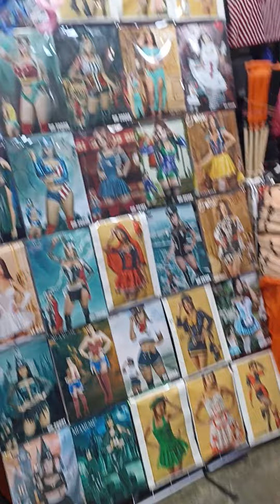Un día de compras por el Centro de Lima (4)